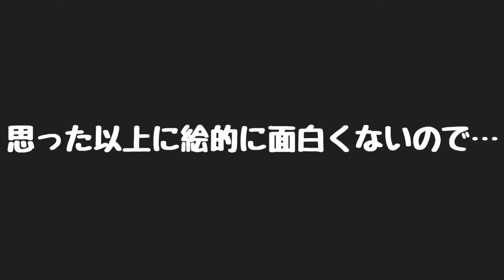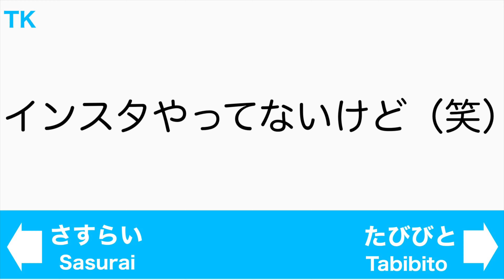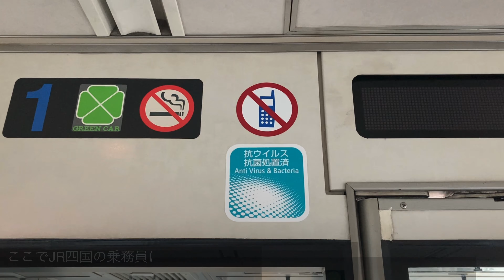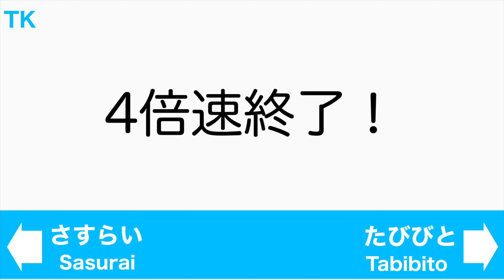【バケモノ快速】JR四国 瀬戸大橋線 快速マリンライナー 乗車記 高松駅→岡山駅→高松駅 2021年8月22日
四国の玄関口であり、誰もが認める絶景区間である瀬戸大橋。

今回は、その瀬戸大橋線を走るJR四国のドル箱列車、快速マリンライナー号に往復乗車しました(´∀｀)

マリンライナー号は、特急顔負けの表定速度約80km/hを誇るバケモノ快速(°▽°)

高松側の先頭車は2階建で、グリーン車指定席・普通車指定席を含む5000系電車(5100形)。

その中でも素晴らしい前面展望が楽しめるパノラマグリーンに乗車しました(//∇//)

快速マリンライナー号の旅、お楽しみいただければ幸いです( ´ ▽ ` )ﾉ

トゥイッターはじめました(´∀｀)
使い方がよく分からんとです…(´Д` )

[利用路線]
■JR四国　予讃線　本四備讃線
■JR西日本　本四備讃線　宇野線
(瀬戸大橋線)

[使用車両]
■JR四国5000系電車
■JR西日本223系電車

[音楽]
■魔王魂さま
「Burning Heart」「シャイニングスター」ほか

[効果音]
■効果音ラボさま